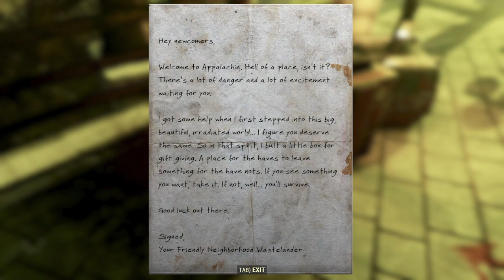2023 09 09 McLean in Fallout 76 - 2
McLean wakes up in Vault 76 and discovers he has slept thru Reclamation Day, no one woke him and everyone left. Most of the vault is locked up so McLean heads outside for the first time in 25 years.

Once outside McLean looks at the state of the world around him and decides to head back into the vault, but it has locked him out. He worries that the experimental Regenesis Machine inside the vault won't work the way it is supposed to and bring him back from death if he gets killed.

Finding two pretty girls nearby McLean talks to them, hearing about treasure which sounds very interesting. They also describe the world as being in bad condition and being dangerous.

McLean really wishes he could get back into the vault.